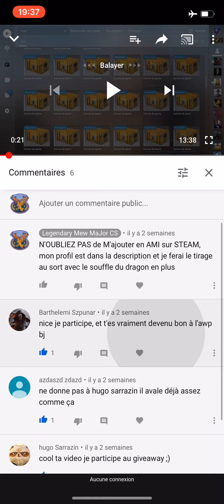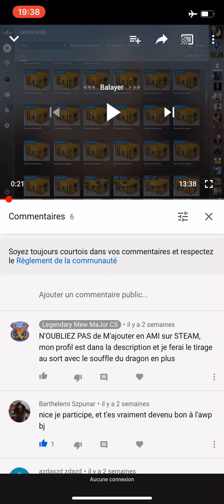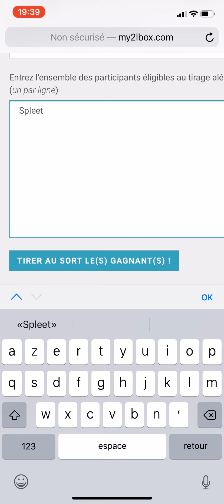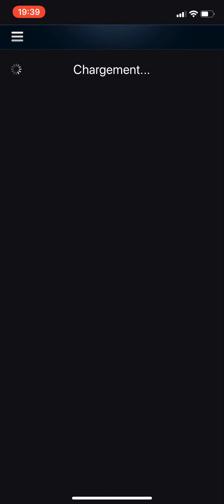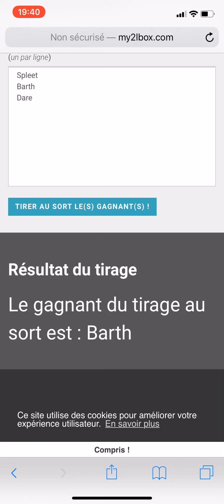Counter Strike GO LE.Squad Résultat du tirage au sort « caisse gant » 🧤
Bravo et merci à tous pour votre participation